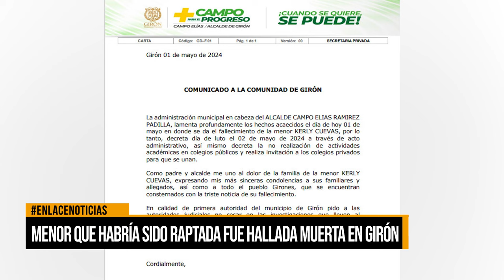Menor que habría sido raptada fue hallada muerta en Girón